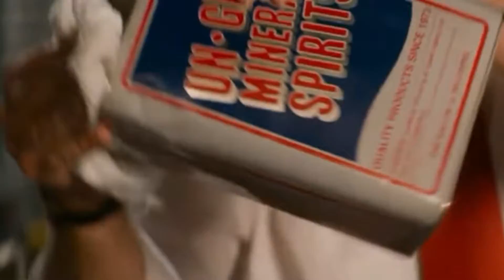The LEGO Movie but it came out in 2007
Follow me on LEGO Ideas
The Mitchells vs. The Machines submission on LEGO Ideas

Also follow me on the LEGO Life app:
SergeantSoftRizzo